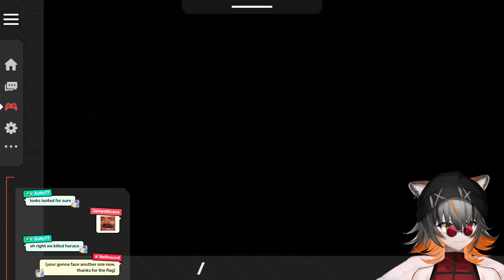【Horizon Forbidden West】THE REAL END【Burning Shores — END】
I wanted to add this to the end of the previous VOD but I ended up running around more than I expected and yapping a lot so it gets to stay as its own VOD lol

【TIMESTAMPS】
00:00:00 — Intro Screen
00:03:57 — Chatting
00:13:52 — Game
01:02:27 — Back to Chatting
01:49:09 — End Screen

Catch me live on Twitch!
Tips! (Only if you can!!)

【RULES】
★ No hateful speech.
★ No advertising.
★ No inappropriate links.
★ If it seems wrong, it probably is.
★ I'm okay-ish with backseating, just let me try first and don't be rude!
★ I speak Spanish, English and French so any of those is welcome in chat!
★ Feel free to add me in gachas! Just be aware I will always prioritize spots for friends.
★ Be friendly and have fun!

【CLIPPING GUIDELINES】
★ Please ask before clipping membership content!

【TAGS】
配信タグ Live Tag
Art
ファン名 Fan Name — IMAIbots